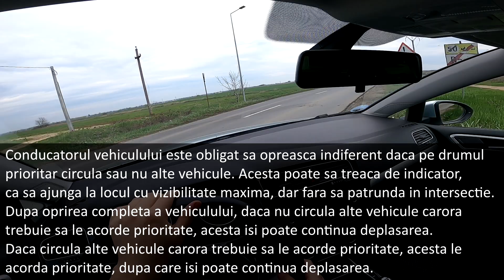Schimbarea directiei de mers | Intersectiile din Bucuresti | Singur la volan - S07 E13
In episodul de azi vom discuta despre schimbarea directiei de mers, cum sa virezi la stanga, cum sa virezi la dreapta, cum sa abordezi o intersectie. Vizionare placuta!

Cum poti sa sustii canalul ?
1. Lasa reclamele sa ruleze.
2. Trimite Multumiri direct de pe youtube.

Ce folosesc?
Auto : Vw Golf 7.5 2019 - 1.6 TDI 115CP DSG7
Moto :  xxxxxxxx
Video : Gopro Hero 8 Black 1080p 60fps superview
             Gopro Hero 4 Silver 1080p 60fps superview (reparat)
Audio : Gopro 8 , uneori Zoom H1

Nota:
! ! Atentionare ! !
Datorită factorilor care nu sunt sub controlul lui McMike,nu pot garanta împotriva utilizării necorespunzătoare sau a modificărilor neautorizate ale acestor informații. McMike nu își asumă nici o răspundere pentru daunele materiale sau vătămarea suferită ca urmare a oricărei informații conținute în acest videoclip. Utilizați aceste informații pe propriul risc. McMike va recomandă sa folositi practici sigure atunci când lucrați pe vehicule și cu instrumente văzute sau implicate în acest videoclip. Nicio informație conținută în acest videoclip nu creează vreo garanție exprimată sau implicită sau o garanție a unui rezultat anume. Orice vătămare, deteriorare sau pierdere care poate rezulta din utilizarea necorespunzătoare a acestor instrumente, echipamente sau din informațiile conținute în acest videoclip este responsabilitatea exclusivă a utilizatorului și nu a lui McMike.